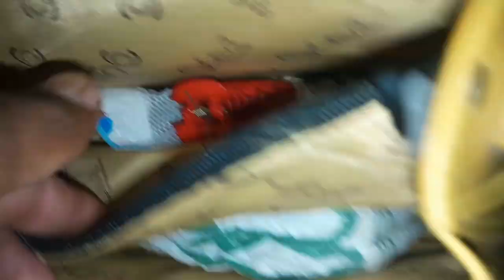village Happy Birthday V log🎂🍾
DailyVlogs